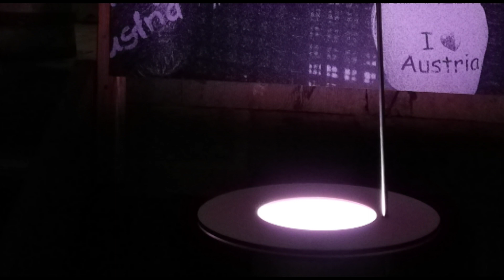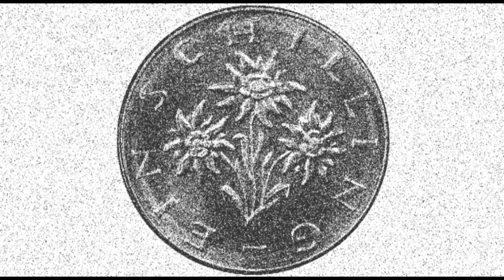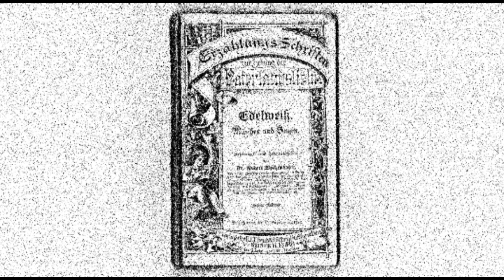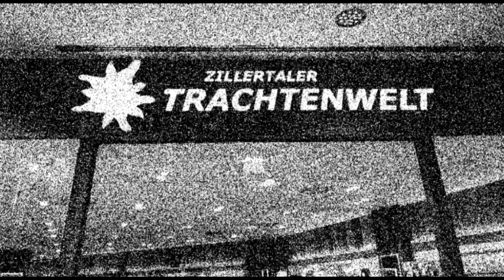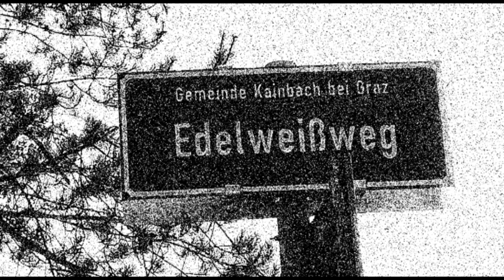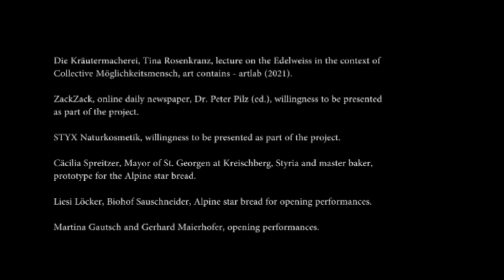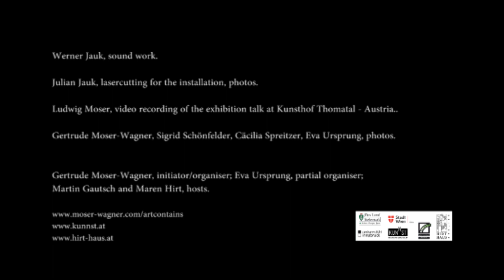The Edelweiss: used-abused (Das Edelweiß: gebraucht-missbraucht), Doris Jauk-Hinz, Installation 2022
In the context of the exhibition "Collective Möglichkeitsmensch"
Concepts, research 2021 | exhibitions, readings 2022
art contains, initiator: Gertrude Moser-Wagner
Kunsthof Thomatal - Austria

The Edelweiss is known for its extreme frugality and resilience; in the course of evolution it has learned to adapt to barren, from a human perspective hostile, environments in order to survive. Edelweiss carries this power within itself - physiologically as a plant and culturally as an image.

The power of the medicinal plant
Folk traditions about the medicinal plant, the so-called bellyache flower, and alchemical records prove its healing application in earlier times and cultures. It is still the subject of research in pharmaceutical and chemical natural sciences today, and protects people through its antibacterial and antioxidant properties. In order for the Edelweiss to survive the high altitudes without radiation damage, for example, the fine hairs of the bracts filter out harmful UV radiation. Such properties serve as a template for skin care products in natural cosmetics, also to counteract natural skin ageing.

The myth of the Edelweiss
The Edelweiss has been/is metaphorically abused in the form of cultural transmissions, often in a clichéd way, and plays a leading role in iconic attributions in numerous films and songs as the queen of the mountains, the alpine star, the flower of love. It provides material for myths and legends, is a symbol for the pure, for the proof of love as a sign of masculinity. It is an Alpine custom but also a kitsch model for souvenirs, the eternal flower as a coveted souvenir... Appropriated and abused by political systems, the Edelweiss went to the front as a flower of heroism, uniform components included badges with the inscription "Sieg oder Tod im Alpenrot" (Victory or Death in Alpine Red), it was a symbol of home under National Socialism, the Führer's favourite flower... The persecuted Edelweiss pirates resisted this. In today's political resistance, the Edelweiss is the symbol of the online daily newspaper ZackZack.

The installation
In the exhibition, the power of the plant's extract is staged in its smallness and brought together with the great cultural myth of the edelweiss. The installation focuses on the valuable Edelweiss Acid / Leontopodic Acid with forward-looking properties in medicine and cosmetics. The research group led by Prof. Stuppner, Institute of Pharmacy/Pharmacognosy, University of Innsbruck, has been studying the plant's ingredients and active substances for many years. Thankfully, the Edelweiss acid will be made available for the duration of the exhibition.

The mill as an exhibition venue
Although in different proportions and concentrations, the mill as an exhibition site also stands for processes of extracting liveable culture from nature. Flour from ground cereal grains was/is the basis for the production of the worldwide primordial means of life, bread, which also has fundamental, metaphorical cultural meanings, e.g. in religions.

More awareness, acceptance and trust in self-regulating processes of nature - in the cultural power from nature - would be a possibility for humans to prevent the seemingly inevitable downfall without their omnipotent interventions.

Credits

• Univ.-Prof. Dr Hermann Stuppner and Dr Stefan Schwaiger, Dept. of Pharmacy/
 Pharmacognosy, University of Innsbruck - Austria.
The Leontopodic Acid will be made available for the duration of the exhibition at the mill, Kunsthof    Thomatal, for the duration of the exhibition.

• The research results are presented in the video "Stomach ache, inflammation, heart attack: Edelweiss can help", 2019, 6:38, University of Innsbruck.

• Die Kräutermacherei, Tina Rosenkranz, lecture on the Edelweiss in the context of
Collective Möglichkeitsmensch, art contains - artlab (2021).
• ZackZack, online daily newspaper, Dr Peter Pilz (ed.), willingness to be presented as part of the   project.
•STYX Naturkosmetik, willingness to be presented as part of the project.
• Cäcilia Spreitzer, Mayor of St. Georgen at Kreischberg, Styria and master baker, prototype for the    Alpine star bread.
• Liesi Löcker, Biohof Sauschneider, Alpine star bread for opening performances.
• Martina Gautsch and Gerhard Maierhofer, opening performances.
• Werner Jauk, sound work.
• Julian Jauk, lasercutting for the installation, photos.
• Ludwig Moser, video recording of the exhibition talk at Kunsthof Thomatal.
  Gertrude Moser-Wagner, Sigrid Schönfelder, Cäcilia Spreitzer, Eva Ursprung, photos.

Gertrude Moser-Wagner, initiator/organiser; Eva Ursprung, partial organiser;
Martin Gautsch and Maren Hirt, hosts.

Video editing/photos
Doris Jauk-Hinz, 2022